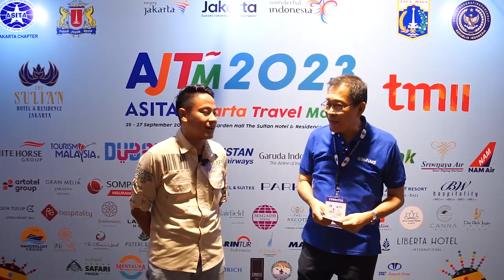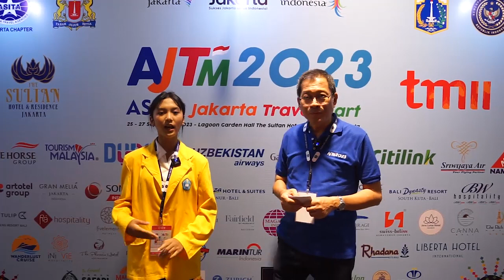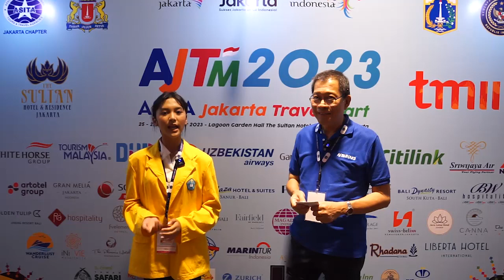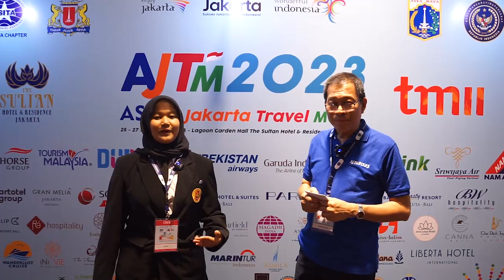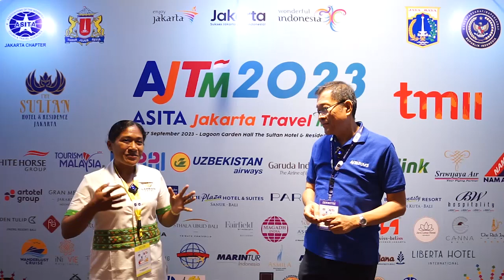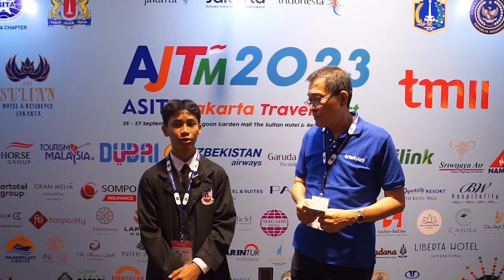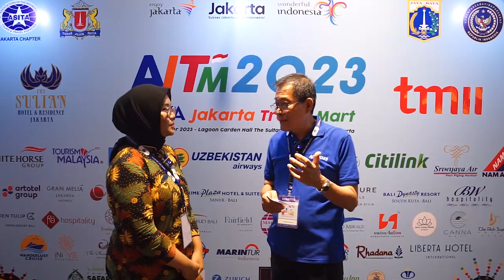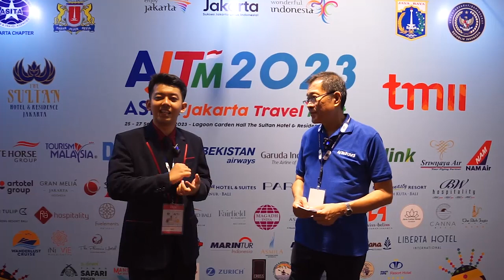AJTM SEP 2023 B2B Tabletop Event.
Apa pendapat mereka?

Segmen
00:00 Opening
02:08 Mohammad Ricky - SOMPO Insurance
03:06 Lili Gunawan - ELKI ABADI Tours & Travel
04:22 May Saputri - SMKN 9 Jakarta
06:01 Marshanda Putri - SMKN 57 Jakarta
06:54 Maryani Paula - LA PRIMA Hotel Labuan Bajo
08:52 Soza MendrÖfa - LOVIN TOURS Indonesia
10:07 Muhammad Rifa Al Baihaqi - SMK TELADAN Jakarta
10:51 Agnes Olivia - SMK KARTINI Jakarta
12:11 Bening - CROSS BALI BREAKERS
13:20 Sintya Yusuf - SMKN 24 Jakarta
14:27 Alvian Putra Prianto - SMKN 73 Jakarta